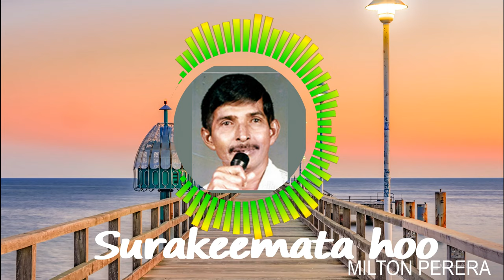සුරැකීමට හෝ..මිල්ටන් පෙරේරා Surakeemata ho..by Milton Perera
සුභ දවසක් හැමෝටම! ඉතින් අද මම ඔයාලට ප්‍රවීන ගයනවේදී Milton Perera මහත්මයාගේ සින්දුවක්‍  අරගෙන ආවා. බොහොම ස්තූතියි.  මෙම සින්දුවෙහි lyrics  පහත ඇත​,

Hope all of you guys enjoy these videos.Please consider Subscribing as I do a lot of work to (Such as clearing the vocales and making a much more qaulity audio than the original song using Adobe Audition and creating Quality Videos) present you a one single video, as my main consern is to make people fell in love with our old songs and to eventually make my own productions(songs).

සුරැකීමට හෝ නැති වී යනු පිනිස මා කෙරේ
එක කීමට ලොව අත්තේ ඒ ඔබගෙ ආදරේ
මගෙ ජීවය ගල් ලෙනකි
එහි පහන ඔබ තමා
එය දල්වනු මැන හිනැහී
හද පෙම් ගිතෙල් දමා
වැළපීමට හෝ සැනසීමට මතු සැරෙන් සැරේ
අඩකී පිරිලා ඇත්තේ
රස මිහිර මීවිතේ
පුරවා දිය හැකි ඔබටයි
අඩු කොටස ජීවිතේ
අඩකී පිරිලා ඇත්තේ
රස මිහිර මීවිතේ
අඩු කොටස ජීවිතේ
පිටු පෑමට ලං වීමට බවයේ වරින් වරේ
අද හෝ හෙට කරුණාකොට
වියලුනු දෙතොල් තෙමා
දිව ගෑමට සැනසීමට
ඔබ දිය යුතුයි අමා
ඔබගේ නෙත කදුලැලි මත
පාවෙන තරම් ප්රියේ
දරුණූ නැත මගෙ හදවත
හොඳ සිහිය මට තියේ
සැලවීමට නොහැකී වැද බාධක සුළං සැරේ